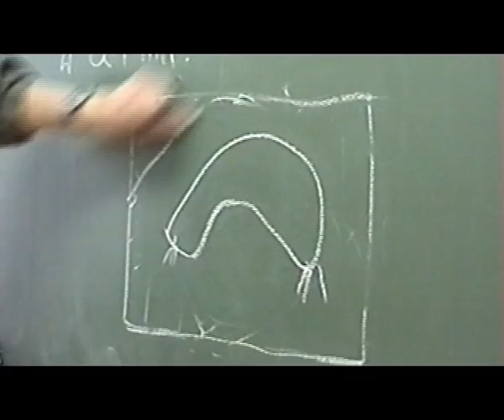Ligocki / Nowak "POLSKI SAMURAJ GENEZA: PROMO TELEDYSK"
Michał Ligocki wykonuje doskonały utwór "ARIEL SAN RAP" promujący jego najnowszy film p.t. "POLSKI SAMURAJ GENEZA: NATANIEL ARIEL". Tak madafakerzy, Samuraje mają się dobrze i powracają do kin!

Dla wzrokowców tekst:
Moja matka była kurwą, mój ojciec pijakiem
Dziś sam podążam swym samurajskim szlakiem
Piję sake, byle jakie, choć jestem Polakiem
Moja dusza jest japońska, yin yang moim znakiem
Mój styl to bushido, już mnie kusi bo
Lubić musisz to, mushi mushi yo
Dawniej na życie spoglądałem zza kratek
Dzisiaj ci wyjebę mym jebanym karate
Jestem jak Kawasaki, ty to kawał suki
Widzisz, moje taekwondo rozjebie cię pronto

Ref. (scratch)
Kapitan Nataniel Ariel. Czego ode mnie chcecie?

Mój miecz jest długi i ostry gdy wyjmuję go z pochwy
Jest mokry od krwi, chcesz to weź go dotknij
Tylko się nie potnij, nie masz co się modlić
Nie unikniesz moich cięć, moja płonąca pięść
Ściśniętych palców pięć ściska twoją pierś
Mówisz „cześć, ja mówię „cześć, Nataniel jestem
Błyszczę intelektem jak sprzedawca w Peweksie
Jeśli masz mnie za beksę, proszę, jeb się wreszcie
Wciąż tu jestem panem, wy jebani skurwiele,
Mam na was wyjebane!